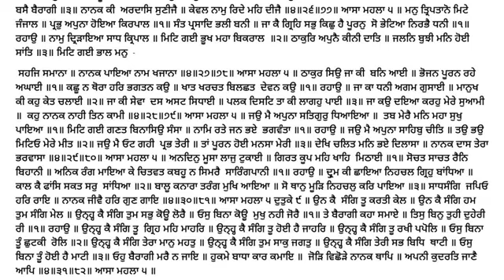527 Katha Sri Guru Granth Sahib Ji